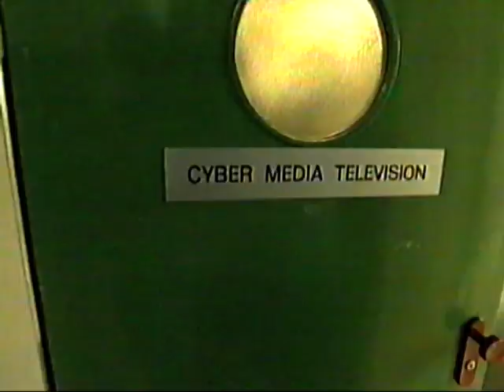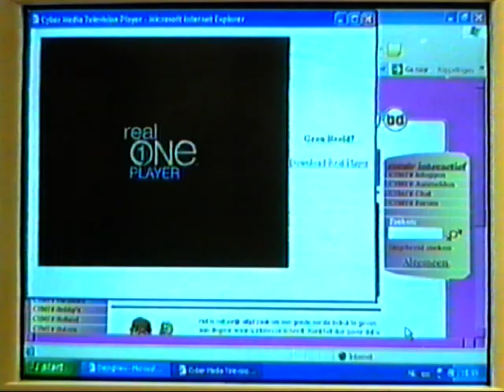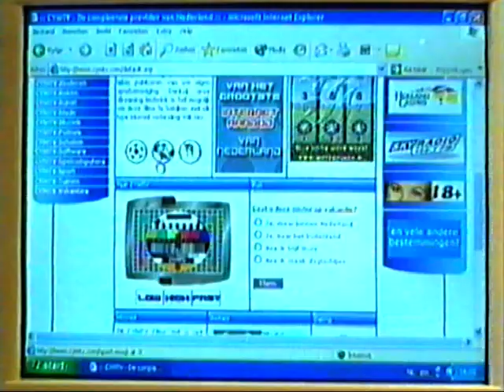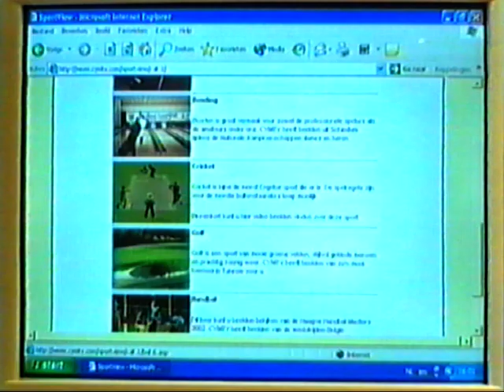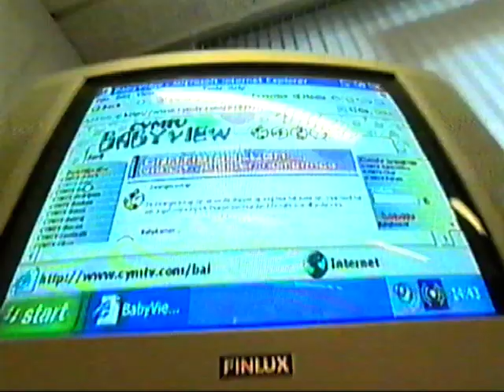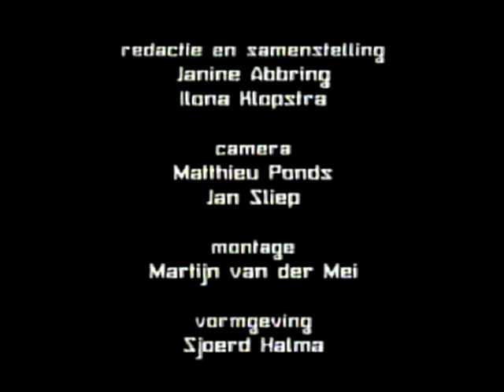CYMTV RTVNoord 2003